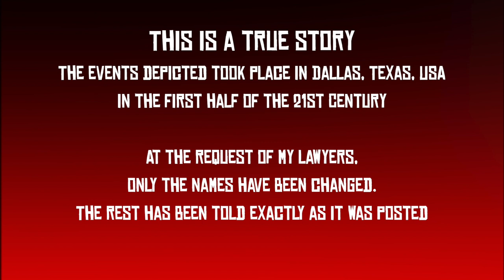Almond Milk Might Be Better For Cows But It Is Not Good For The Bees Or The Planet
It takes 371 litres of water to produce just 1 litre of almond milk, although this does compare very favourably with dairy milk that requires 628 litres of water to produce 1 litre of cows milk.

Almonds are entirely dependent on honey bee pollination, without honey bees, there would be no almonds. More than 80 percent of the world's almonds are produced in California, requiring more than a million colonies of honey bees, of which because of the pesticides used on the almonds, one third of the hives will perish and die.

00:00 You have given up dairy milk - what is the alternative?
00:56 Why Aren't People Angry About This?
01:06 Why I gave up cows milk
02:24 Listen to the facts
03:51 How they stack up
04:25 Air Miles
04:50 Water
06:10 The bees
06:55 Pesticides
07:40 Four problems
08:00 What can you do? (oat milk)
08:56 WAPAAT postbag humour

Special thanks for additional video footage